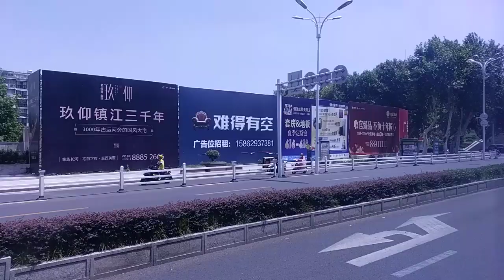江蘇省鎮江公交3路 宇通客車ZK6120CHEVG1混合動力